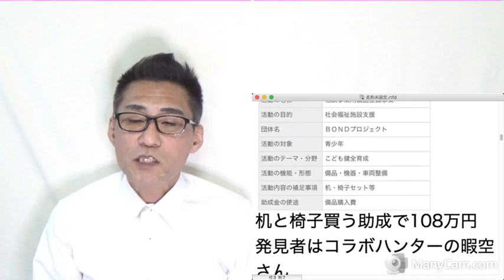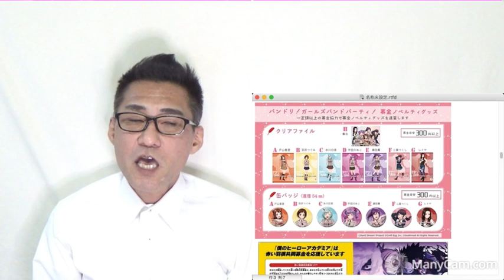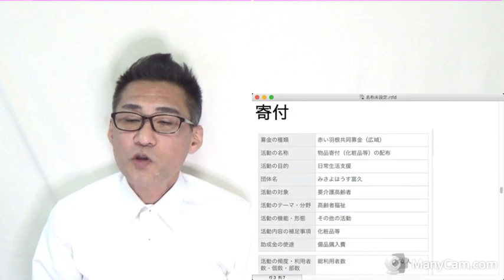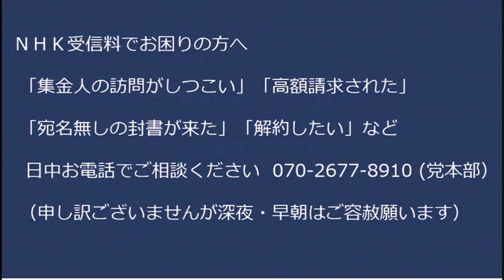赤い羽根が高額化粧品の物品助成を好む理由を推測／共産党衆議候補、JK盗撮で逮捕、女性の敵だがフェミはダンマリ 20230113